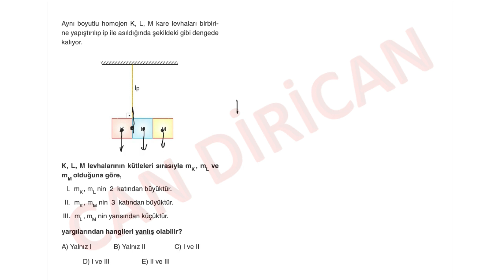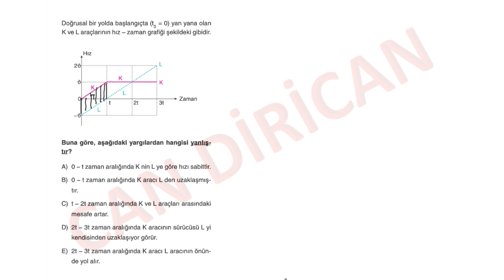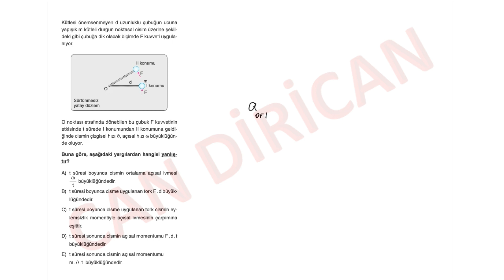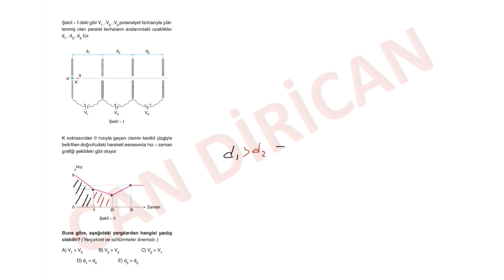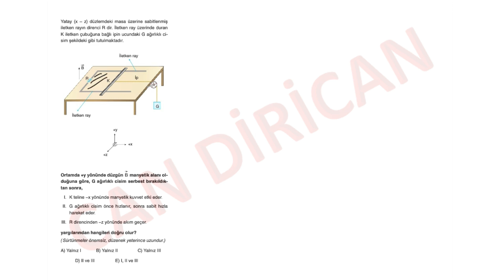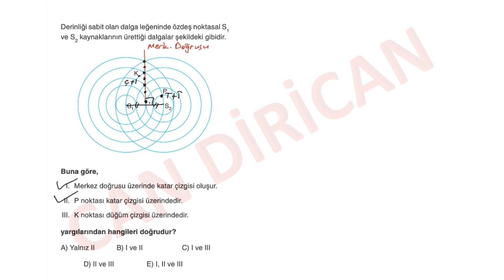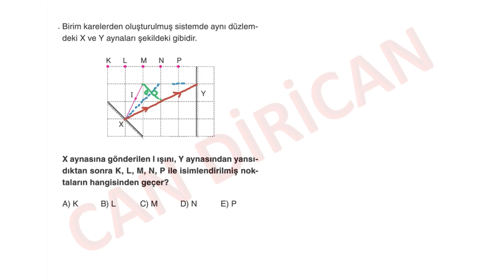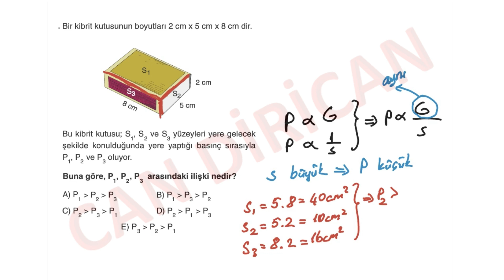Aydın Yayınları 30 Lu AYT Fizik Denemeleri AYT 17 Güncellenmiş